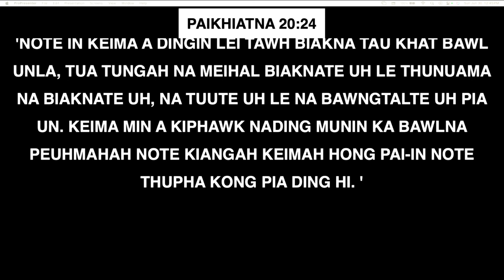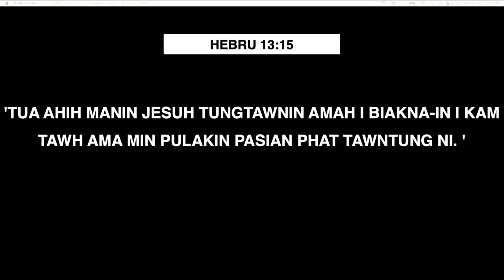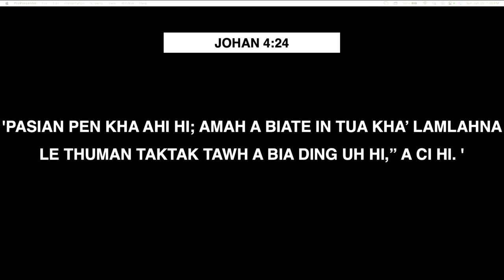Siamah Hau Sunday Sermon - June 30th, 2024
Welcome to ZCCC Sunday Service || June 30th, 2024